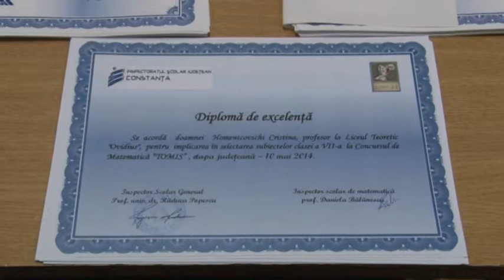Polaris rasplateste performanta